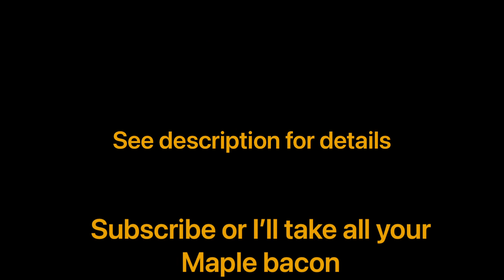Unacceptable premiere interview Benjamin Haab - See description below 👇 for details 👌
Unacceptable premiere interview !

- Benjamin Haab - president of unacceptable